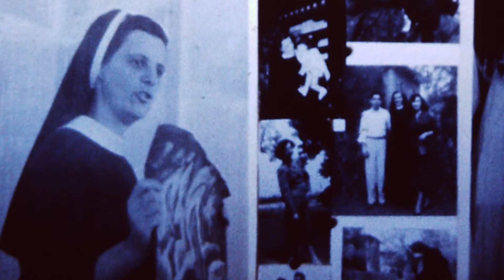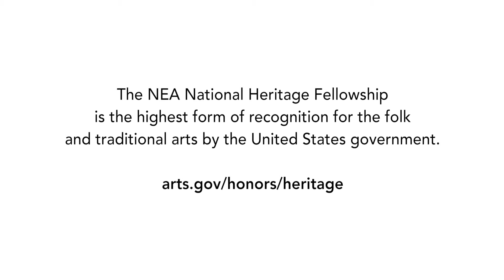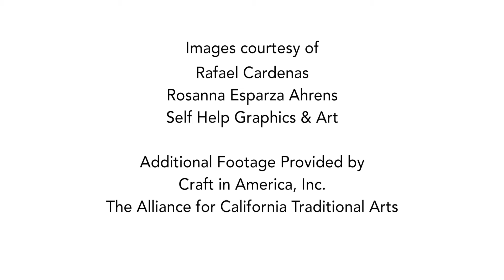Tribute to Altarista Ofelia Esparza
In 2018, master altarista Ofelia Esparza of Los Angeles was awarded a National Heritage Fellowship from the National Endowment for the Arts, the nation's highest honor for folk and traditional arts. Watch ACTA's Executive Director Amy Kitchener in conversation with Ofelia about her practice as one of the most respected and prolific altar-makers in California. As a first generation Mexican-American, Ofelia continues a legacy of remembrance through her carefully constructed altars that honor the dead through visual and material offerings.

The NEA National Heritage Fellowship is the highest form of recognition for the folk and traditional arts by the United States government.

Video produced by Sara Aguilar in association with the Alliance for California Traditional Arts and the National Council for Traditional Arts for the National Endowment for the Arts.